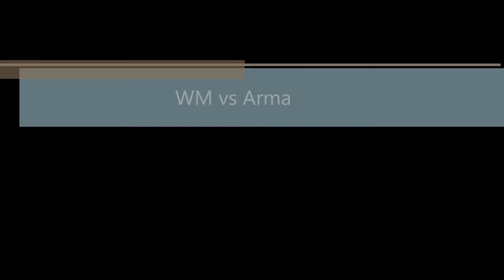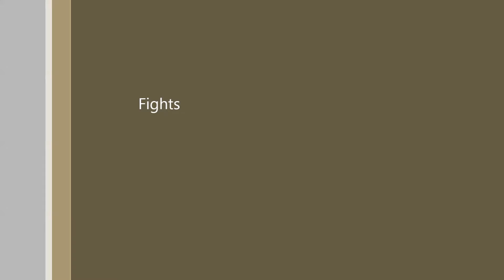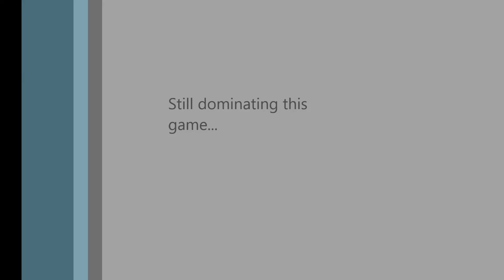wm vs arma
Mine fight